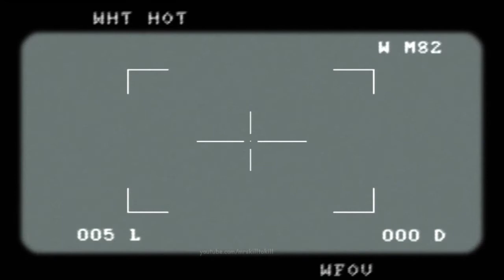Medal Of Honor Playthrough Part 7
So guys this is my second playthrough i'm doing on my channel after resistance 3 and this time were playing through medal of honor on the ps3 .